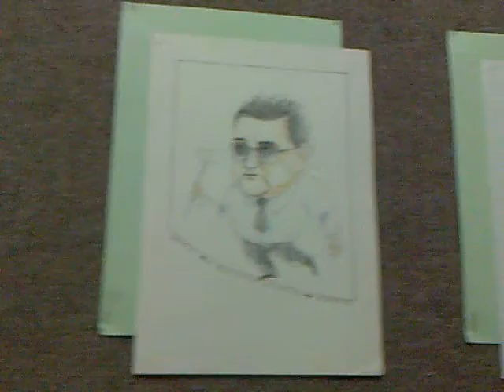Mrągowo: Portrety z przymrużeniem oka